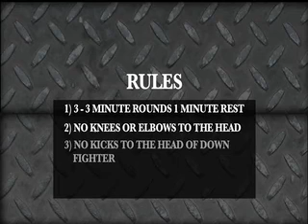mma ireland 1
MMA USA vs Ireland